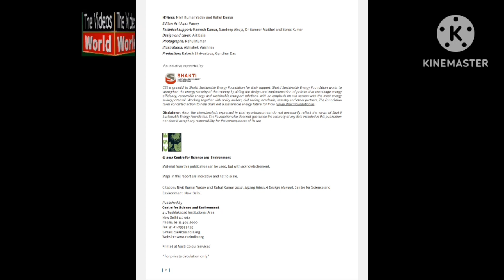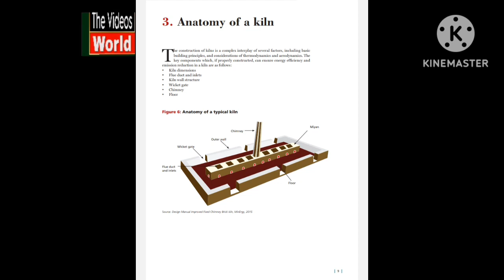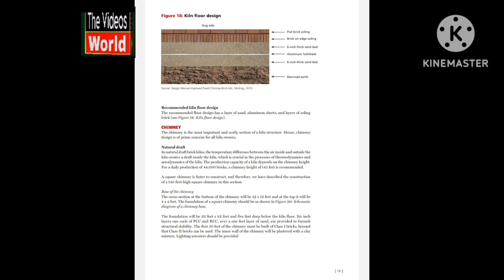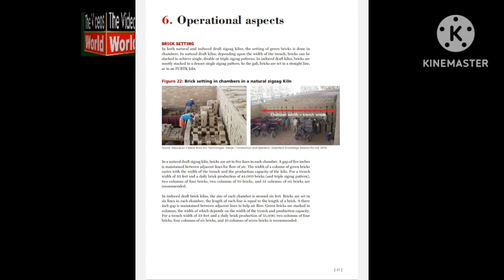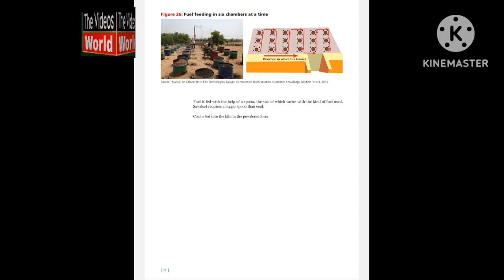Zig zag Brick Kiln Design in Pakistan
Zig zag bricks Kiln design in Pakistan Bricks in Pakistan Punjab